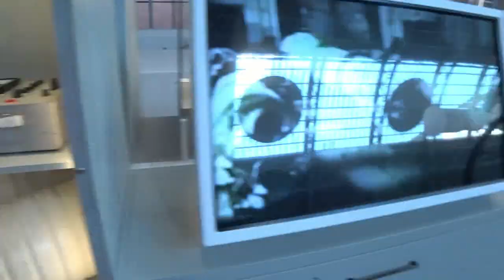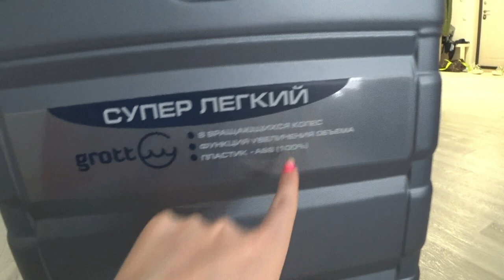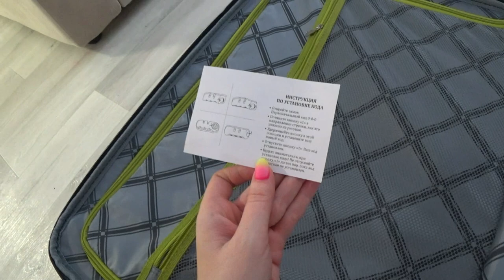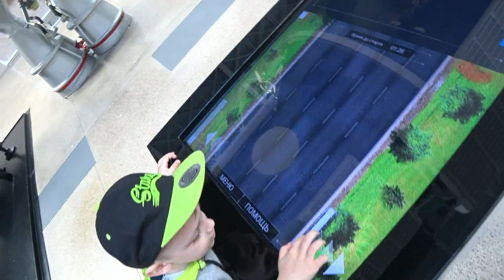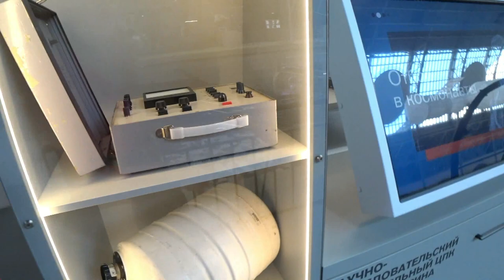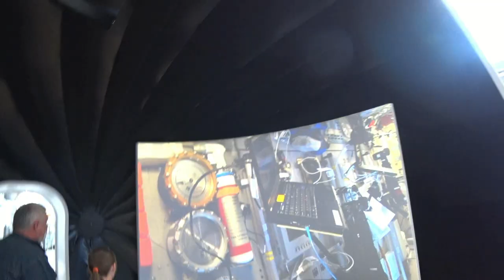Тусим в Москве/ Москвариум/ Выставка/ Приключения/ Влог SilenaSway_Силена Вселенная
Отдыхаем в Москве с Дэни, Москвариум на ВДНХ, гуляем на ВДНХ, выставка, приключения, опять сломала зуб